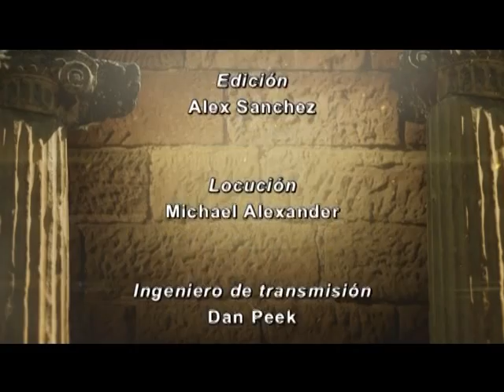Anclas de la Verdad - Dios es Uno 1/5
Pastor Rafael Montesinos